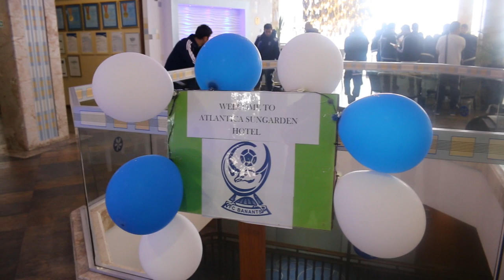Banants arrives in Cyprus